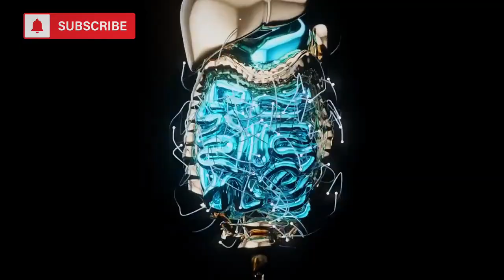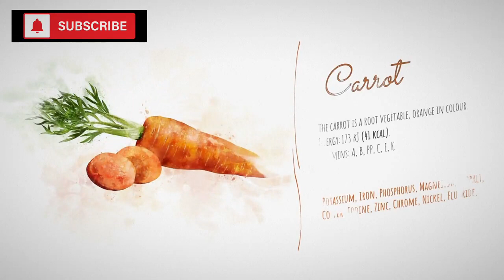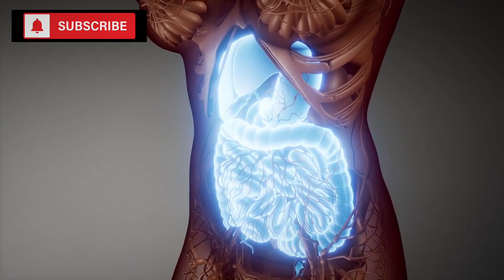5 Anti-Aging Foods To Eat Every Day When You’re Over 50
Are you secretly hoping to discover the Fountain of Youth in your salad bowl or that energizing morning smoothie? Well, you might be onto something! The way to maintaining that youthful sparkle isn’t necessarily found in expensive creams or elusive spa treatments, but more often than not, it's tucked away in our everyday diets. Think about it – our bodies are basically machines, and what we fuel them with determines how they function and age.